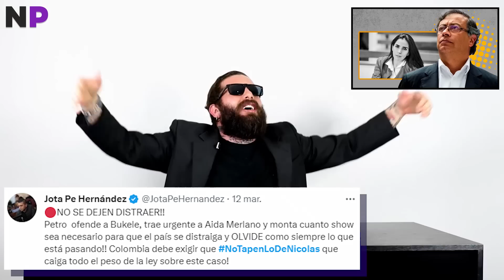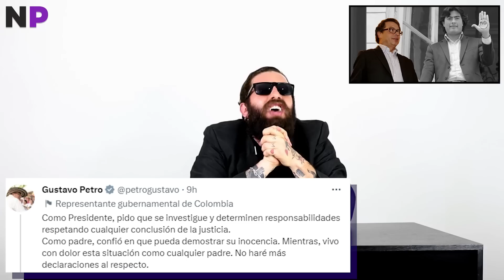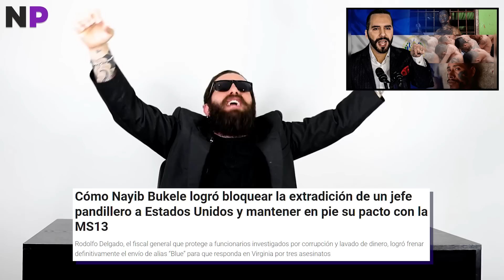¡El hijuepetro! | NOTIPARACO | LEVY RINCÓN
Tú también puedes hacer parte y apoyar a Notiparaco. Un proyecto independiente contra el periodismo prepago y regalado al poder.